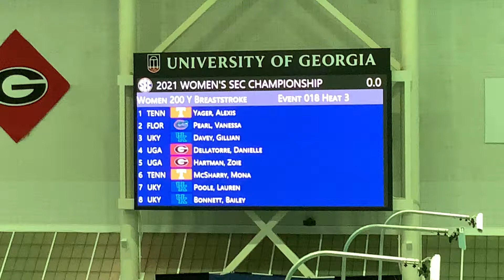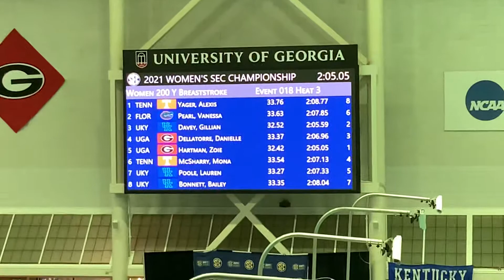Women’s 200 Breast A Final